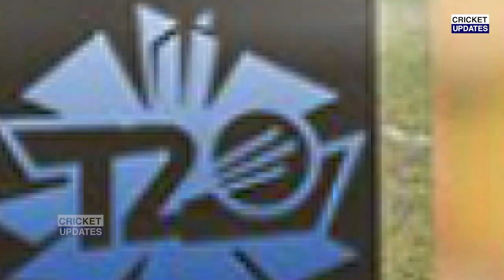देखिए, न्यूजीलैंड से मैच से पहले Warner ने भारतीय टीम के लिए कह डाली करोड़ की बात, जीता देश का दिल